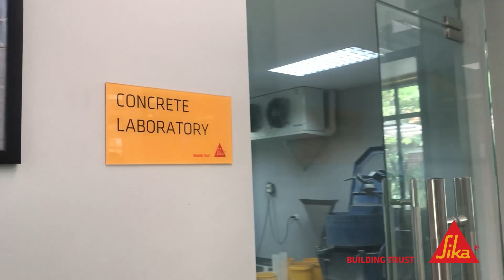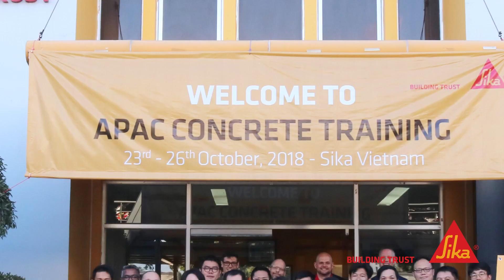APAC Concrete Training at Sika Vietnam Factory 23/10/2018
Sika Việt Nam vinh hạnh đón tiếp 20 đại diện từ 8 quốc gia Châu Á Thái Bình Dương đến dự Khoá đào tạo KIẾN THỨC NÂNG CAO VỀ CÔNG NGHỆ BÊ TÔNG do các chuyên gia của Tập đoàn và Vùng truyền đạt. Chương trình diễn ra từ 23 đến 26/10 tại Trụ Sở Chính Sika Việt Nam - Đồng Nai.
It’s a great pleasure for Sika Vietnam to host 20 representatives from 8 Asia Pacific countries in the Concrete Academy APAC Training conducted at its Head Office in Dong Nai from 23 to 26 October.